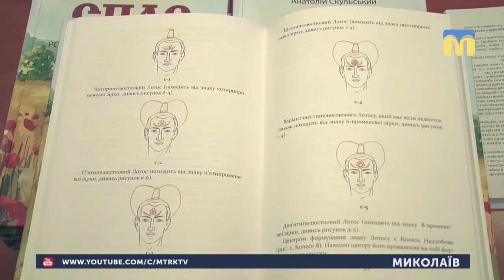21.01.2019. Новини. 08:30